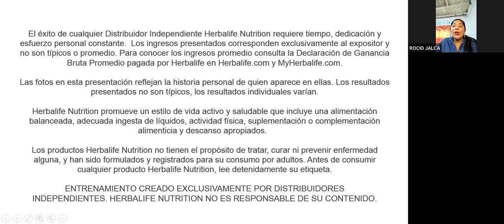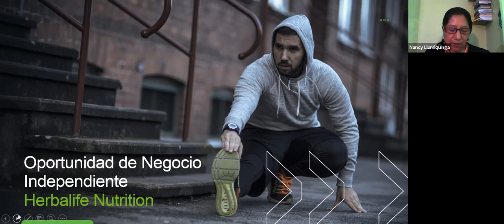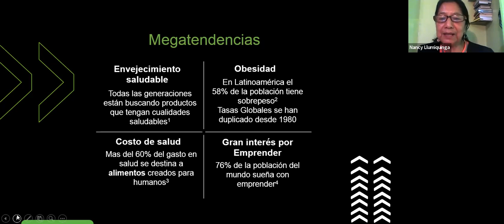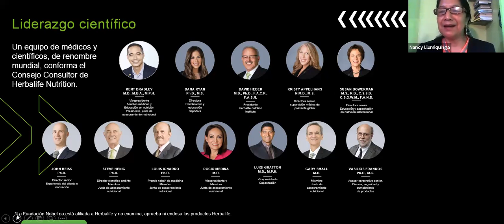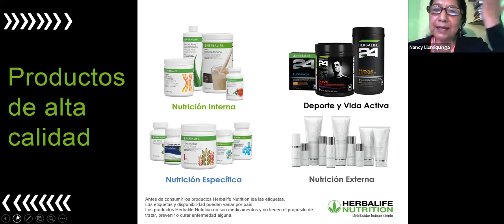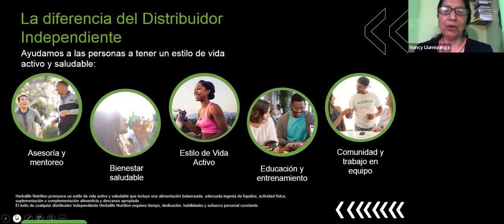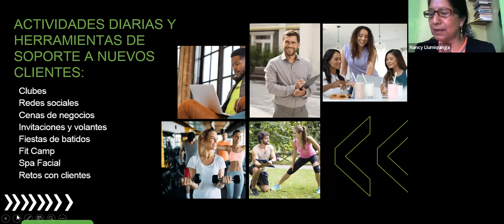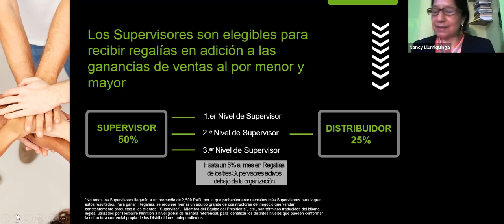HOM. Orador Dra. Nancy Llumiquinga